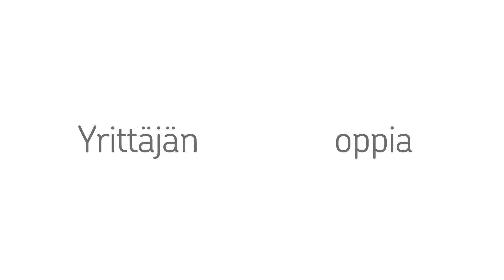Yrittäjä – usko unelmaasi ja toteuta ideasi! – Yrittäjän 100 oppia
Lakutehtailija Timo Nisulan mielestä yrittäjien suurin ongelma on se, että  hyviäkään ideoita ei lähdetä toteuttamaan. Vähemmän puhetta, enemmän tekemistä – sillä pääsee jo todella pitkälle, opastaa Nisula.
Video kuuluu Yrittäjän 100 oppia -sarjaan.

OP Ryhmä on Suomen suurin finanssiryhmä, jonka perustehtävänä on vahvan vakavaraisuuden ja tehokkuuden avulla luoda kestävää taloudellista menestystä, hyvinvointia ja turvallisuutta omistaja-asiakkaille ja toimintaympäristölle. OP Ryhmän muodostavat noin 170 osuuspankkia sekä ryhmän keskusyhteisö OP Osuuskunta tytär- ja lähiyhteisöineen. Ryhmässä työskentelee 12 000 työntekijää. Ryhmällä on 1,8 miljoonaa omistaja-asiakasta ja kaikkiaan 4,4 miljoonaa asiakasta.